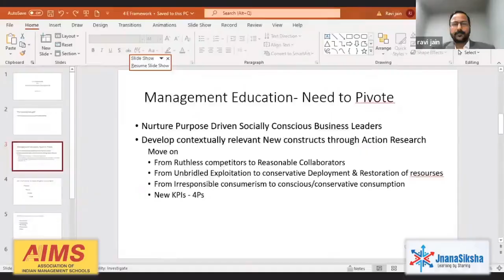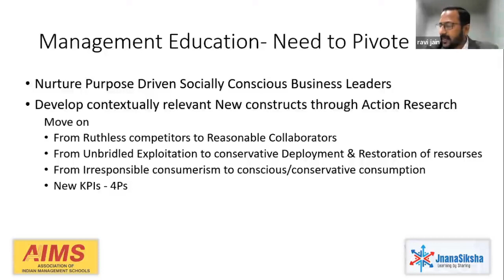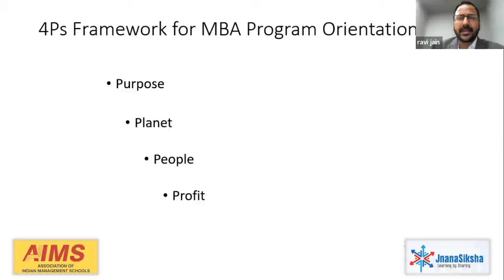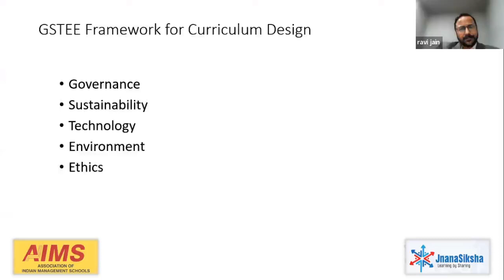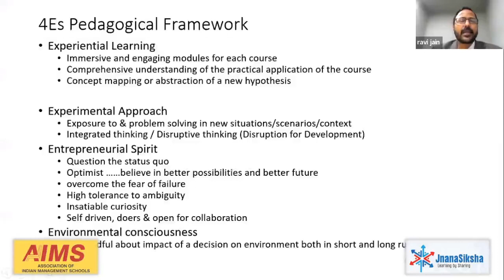Inspiring Young leaders SESSION ON "4Es Framework for Teaching and Learning in Management Education"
Date: Friday, 21st October, 2022

📒 Association of Indian Management Schools 📒

⚡️ AIMS is a professional, non-profit networking body of Indian B-Schools and, with many top institutions as its members, it is one of the largest networking organizations of the world. ⚡️

📒 Membership 📒